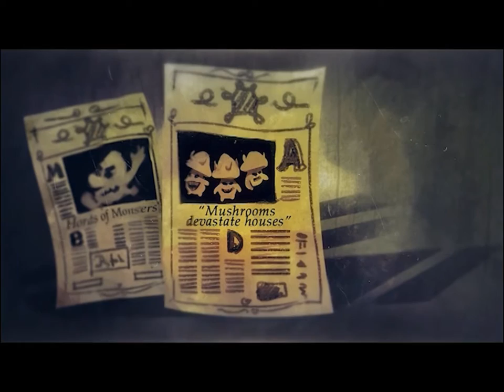Das Magische Portal - Frankfurt Secrets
Video zum Escape Game! Gefahr droht aus längst vergangen geglaubten Welten! Der hiesige Portalwächter wurde von einem mächtigen Zauber außer Gefecht gesetzt und nun streifen wieder bösartige Kreaturen durch unsere bezaubernde, stolze und einzigartige Stadt. Aber es gibt Hoffnung! Euch!